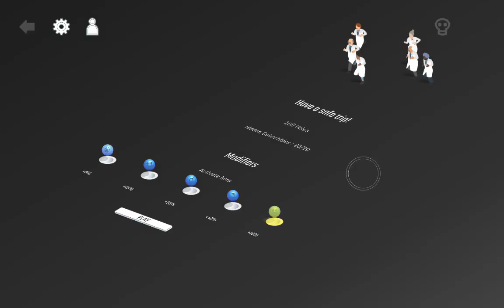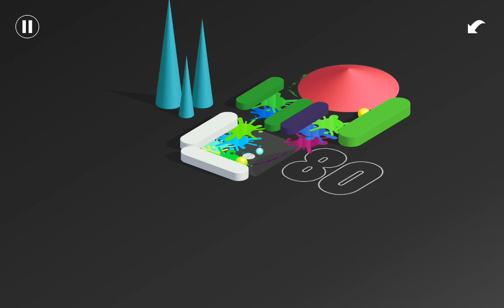[WONDERPUTT FOREVER] Geometry Trips - A Trip Into Color